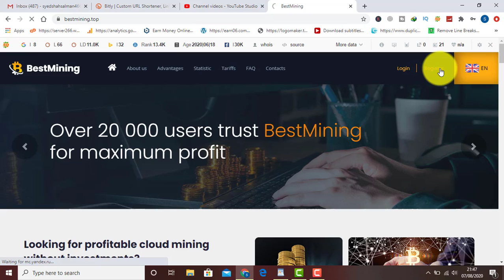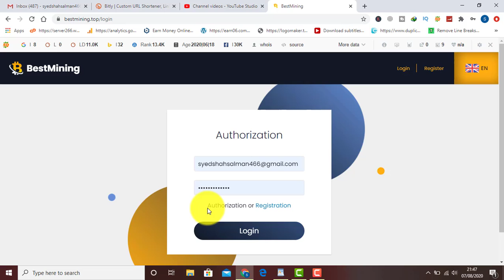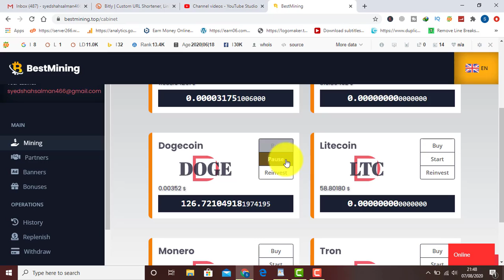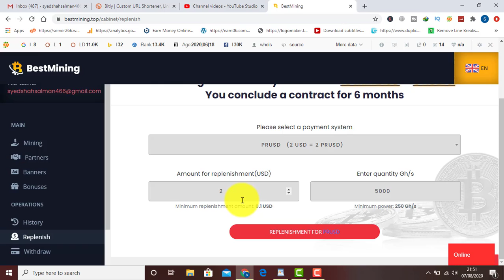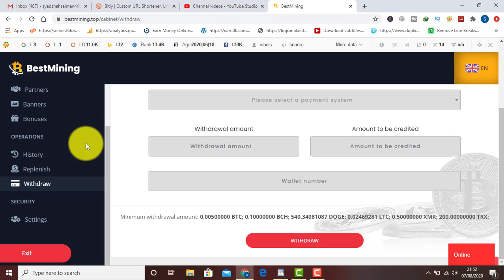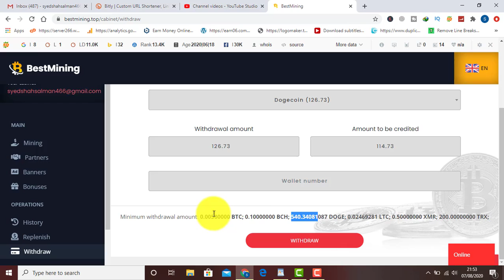New Free Bitcoin Mining Site 2020 | Free BTC Miner | Crypto Mining